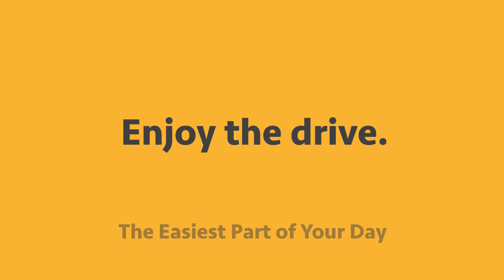The Toll Roads 241 - Be on time, every time.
The Toll Roads
At 791 square miles, Orange County is home to beautiful beaches, world-class shopping and the happiest place on earth. It’s also home to the largest network of toll roads in the state.
Comprised of State Routes 73, 133, 241 and 261, The Toll Roads make up over 20 percent of Orange County’s limited – access highway system and are the fastest, easiest and most predictable way to get to and around Orange County.